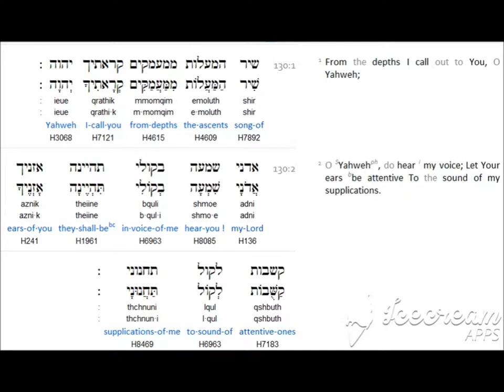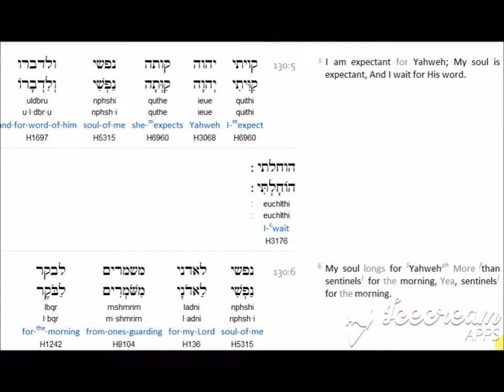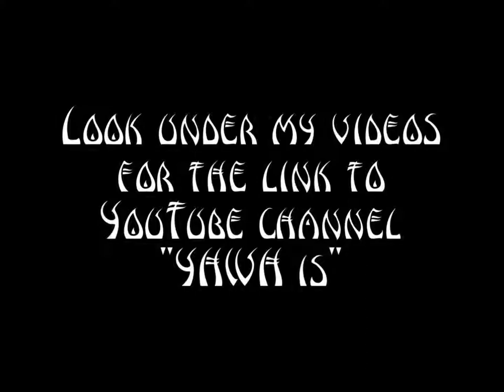Psalm 130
("like" and leave a comment )

Hidden Mountain